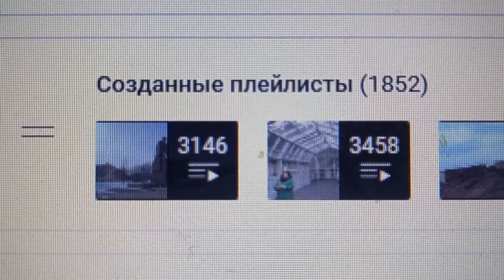1 852 (тысяча восемьсот пятьдесят два) плейлиста создано на моём канале на вечер 11 Января 2024 года